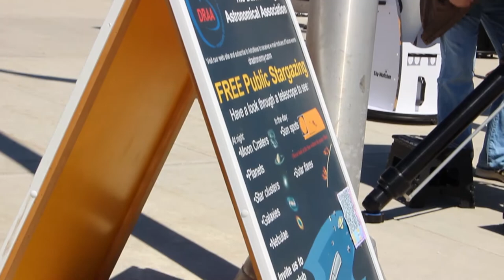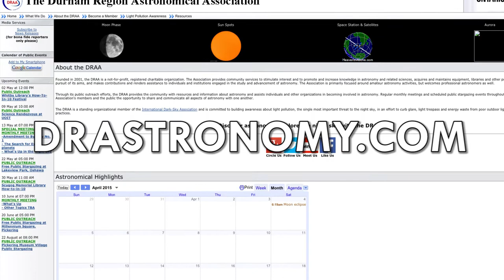Public Stargazing on Astronomy Day by the DRAA & Thank You Subscribers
Thank you very much. I will be getting back to making some more videos soon.

In this video, I attended a public stargazing during "Astronomy Day" hosted by the Durham Region Astronomical Association (DRAA) which is a public stargazing event.

Outdoors there were many different types of telescopes tracking the sun. I saw the sun and a couple of sunspots through a telescope for the first time and I got to try different types of telescopes.

Indoors there was an information booth with displays, 3D-images from space, literature and handouts on all things astronomical.

If you're interested in astronomy and don't know where to begin, contact your local astronomy club and find out when they will be holding a public stargazing event.

Special thanks to Christopher Brunet for saying a few words to the camera. Astronomy rocks!

For Durham Region residents, you can visit the DRAA